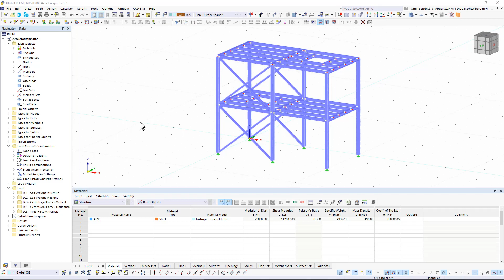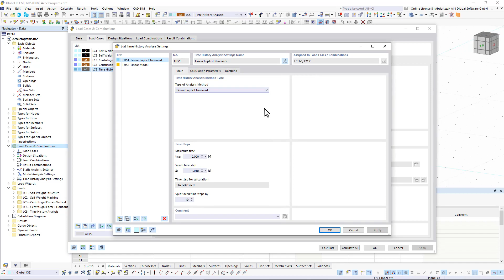Akcelerogramy w rozszerzeniu Analiza historii czasowej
W rozszerzeniu Analiza historii czasowej dostępne są akcelerogramy do obliczeń. Rozszerzenie to umożliwia dynamiczną analizę statyczno-wytrzymałościową wykresów przyspieszenie-czas.

Dostępna jest obszerna biblioteka nagrań oddziaływań sejsmicznych, ale można również wprowadzać lub importować własne wykresy. Analiza historii czasowej jest przeprowadzana za pomocą analizy modalnej lub liniowej analizy Newmarka.